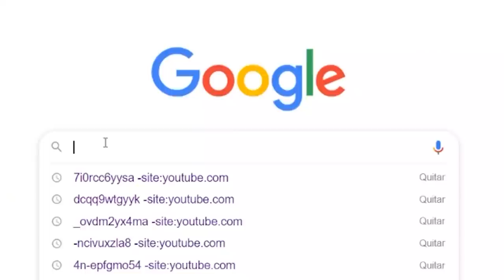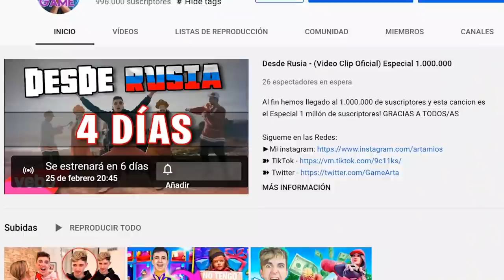Estamos teniendo un Bebe...👼(NO ES BROMA)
Descarga LOOTBOY: ​ Usa el código "bucks-arta" en este enlace para ganar 5 diamantes + 2000 monedas del Botín GRATIS!
Estamos teniendo un Bebe...👼(NO ES BROMA). Brutal!

En esta serie todo comienza muy loco ya que conozco a una chica que me escribe por mensaje después de matarla con una cuenta de fortnite donde de nombre tenia mi teléfono de móvil. En pocos días nos conocimos y nos llevamos súper bien y después allí, le pedí ser mi crush y aceptó.

Esto son partidas privadas de fortnite con premios. Yo y mi novia estamos teniendo un bebe en fortnite